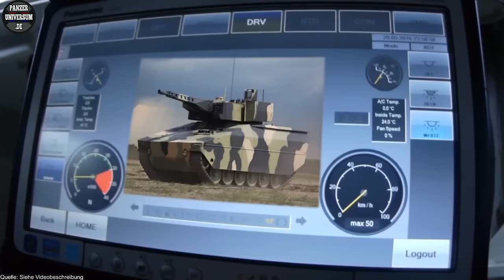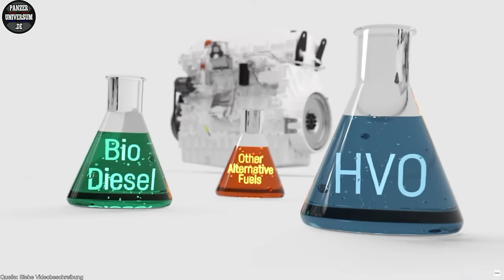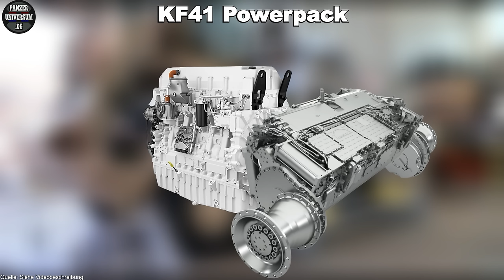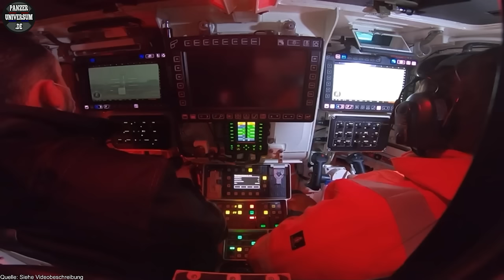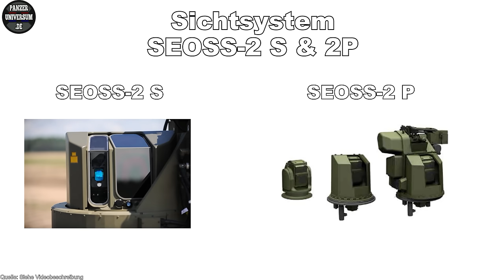Rheinmetall KF41 Lynx, der modernste Schützenpanzer der Welt? - Dokumentation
Ausführliche Dokumentation über den KF41 Lynx von Rheinmetall. Mit detailreichen Infos, die so bisher noch nicht bekannt waren.

0:00 Briefing
0:42 Sponsor Crytocasa.app
1:28 Allgemeine Information
3:22 Die Besatzung
3:55 Die Elektronik
5:36 Motor & Getriebe